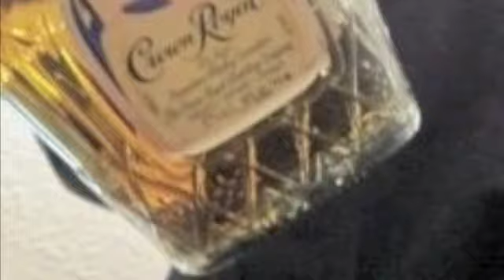jus a free- writen my Nena Mj Sigas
jus another Luc Irish track